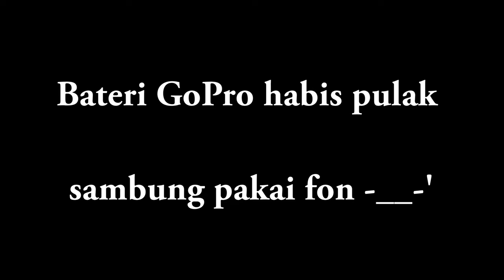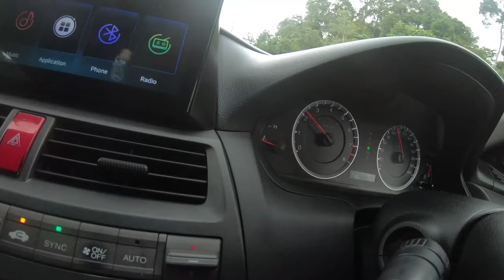Satria Kuning Masuk 4G93 ! - Proton Satria Vlog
Akhirnya masuk enjin! tapi banyak lagi ni nak pasang. Nantikan gais